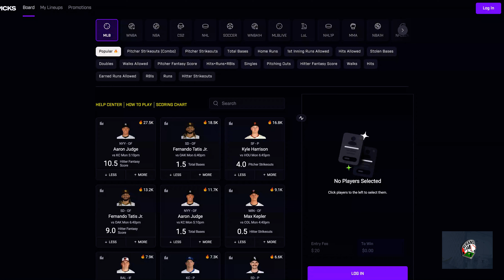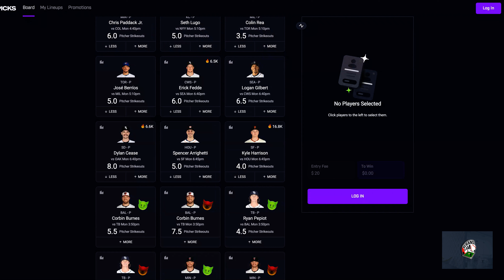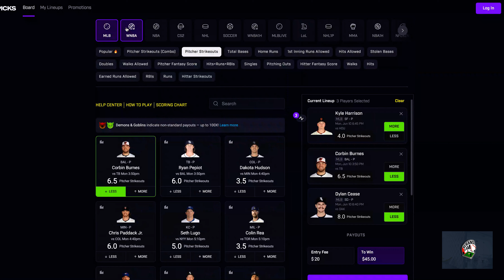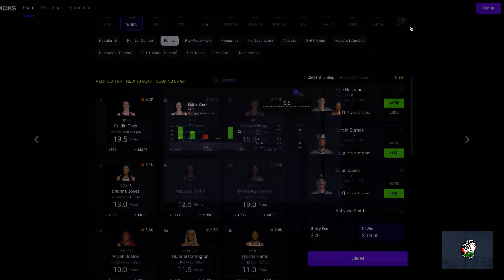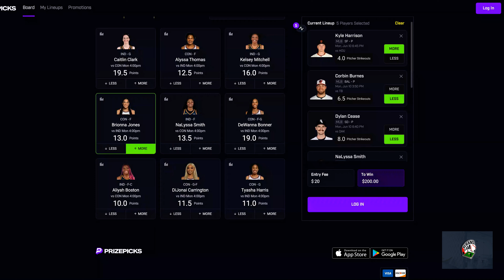Prize Picks Props MLB/WNBA June 10th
Prize Picks MLB/WNBA Picks for June 10th